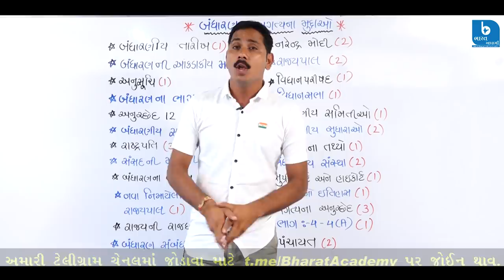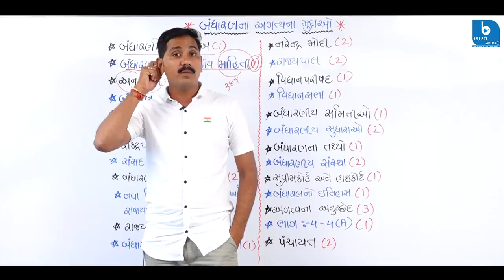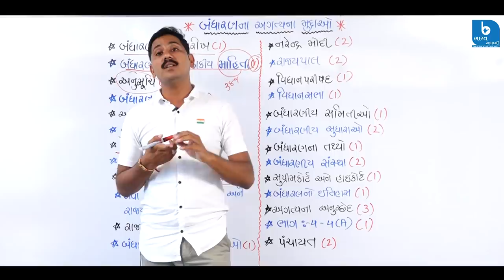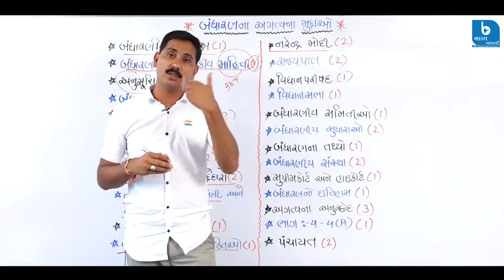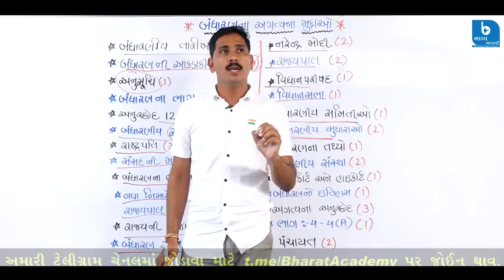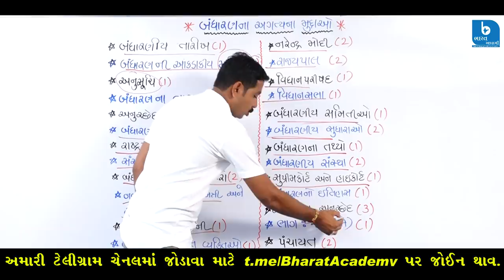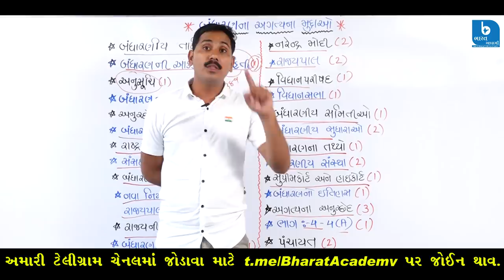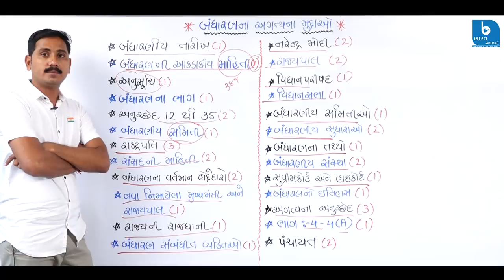BANDHARAN NU BRAHMASTRA | ANIL BHARWAD | BHARAT ACADEMY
✅ ગુજરાત સરકાર દ્વારા લેવામાં આવતી તમામ સ્પર્ધાત્મક પરીક્ષાની તૈયારી કરતા મિત્રો માટે શ્રેષ્ઠ સ્થળ એટલે BHARAT ACADEMY BHAVNAGAR જ્યાં આપને અભ્યાસ માટે ક્લાસ, ઘરે બેસીને ડેમો લેકટર જોવા  માટે YOUTUBE પર વિડિયો, તથા TELEGRAM પરથી તમામ મટિરિયલ્સ મળી રહેશે.

✔️ વધારે મટિરિયલ માટે નીચે આપેલ ટેલિગ્રામના ગ્રુપમાં જોઈન થવા વિનંતી

🔰 વધારે માહિતિ માટે સપંર્ક કરો BHARAT ACADEMY  :  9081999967 : સ્વસ્તિક આર્કેડ , બેન્ક ઓફ ઇન્ડિયા ની ઉપર , લીલા સર્કલ, ભાવનગર